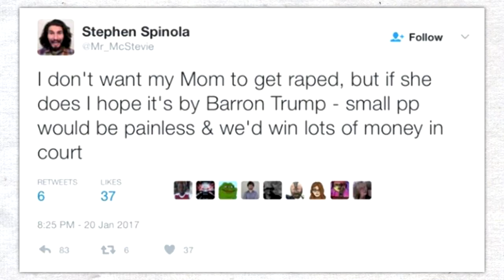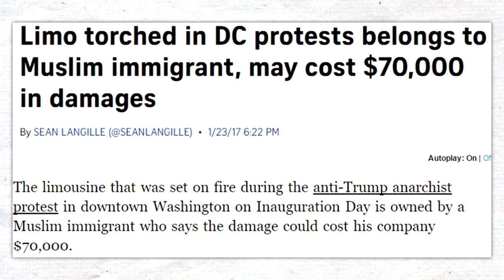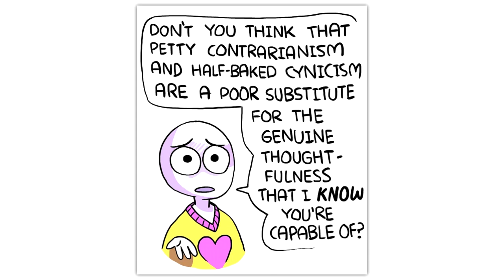Please Defend Me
Your rights end where my feelings begin.

appabend VLOGS about how Ashley Judd wants you to become her ally on fighting a battle that is nothing but her own. The trolls are yours to fight Ashley, and your solutions are garbage.

♥♥♥ SUPPORT ME! ♥♥♥
▼ Follow Muh Twitter!
▼ Follow At Minds!
▼ Follow at VidMe!

★ CREDITS ★
+ Avatars - ChrisDarkerArt